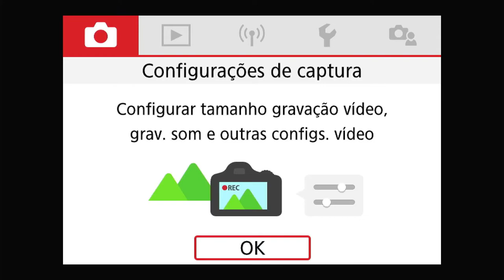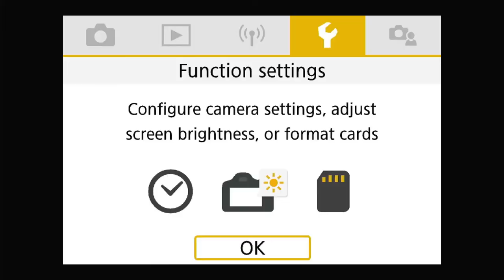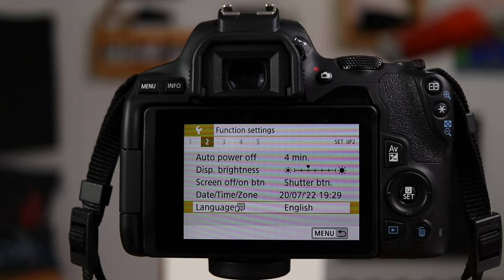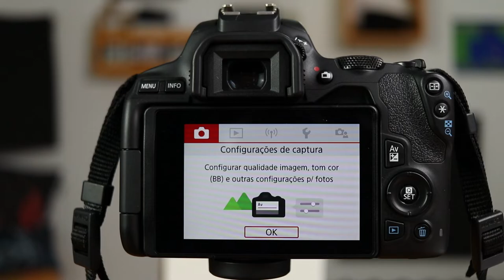Tutorial CANON SL3 Como Configurar PASSAR PARA O PORTUGUÊS - Tutorial#5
Tutorial Canon SL3 : Como Configurar para o Português  ou Como Passar do Inglês para Português. Este é o 5º vídeo da série "Dominando a Canon SL3", uma série dedicada a ensinar vc tudo, absolutamente tudo, sobre a Canon EOS SL3 ou Canon EOS 250D: um verdadeiro manual da Canon SL3.

Neste vídeo-tutorial eu vou ajudar vc a passar os menus da sua Canon SL3 do Inglês para o Português, ou seja como traduzir os menus da Canon Rebel SL3.

Tutorial CANON SL3 Como Configurar PASSAR PARA O PORTUGUÊS
E por que este tutorial é importante? Ele é importante porque muita gente compra a Canon SL3 e quando liga à primeira vez, percebe que os menus e comandos estão todos em inglês; daí bate aquele desespero, pois muita gente não domina o idioma inglês e também ninguém quer ficar usando um equipamento que está numa "língua" diferente da nossa língua nativa, o Português.

Assim, este quinto tutorial da série mostra um jeito fácil de se fazer isso.
Espero que gostem. Forte abraço.

✅ VEJA OS OUTROS VÍDEOS DA SÉRIE "DOMINANDO A CANON SL3"  ✅

⏱️Marcadores (Chapters) - AQUI  VC PODE IR DIRETO AOS PONTOS QUE TE INTERESSAM NO VÍDEO - Tutorial CANON SL3 Como Configurar PASSAR PARA O PORTUGUÊS
00:00  Intro
00:35 Sobre a Série "Dominando a SL3"
01:28  Por que é preciso passar a SL3 do Inglês para o Português
02:21 Como Passar a SL3 do Inglês para o Português
03:15 Onde Encontrar Mais Vídeos Sobre a SL3

/// MEUS EQUIPAMENTOS
Câmera Utilizada no Vídeo

///  Tutorial CANON SL3 Como Configurar PASSAR PARA O PORTUGUÊS - Pesquisas relacionadas